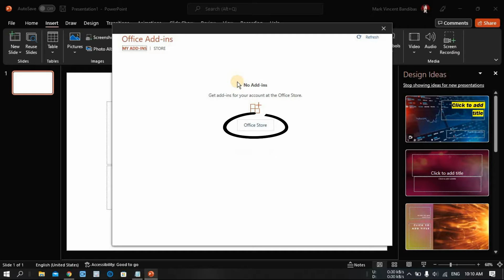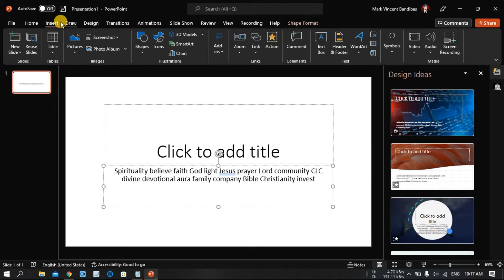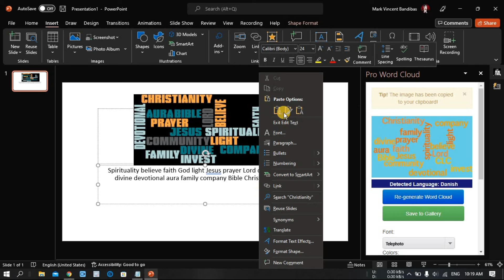How to Create a Word Cloud in Microsoft PowerPoint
Adding a word cloud to your slideshow helps communicate what’s really important about the presentation by making certain keywords stand out. There’s no built-in tool in Microsoft PowerPoint for creating a word cloud, but it can still be done. Here’s how.

1. Install the Pro Word Cloud Add-in
     a. How to use Pro Word Cloud add-in
2. Create a Word Cloud in Microsoft PowerPoint
     a. How to create Word Cloud from your text
     b. How to get Add-ins
     c. How to generate your word cloud